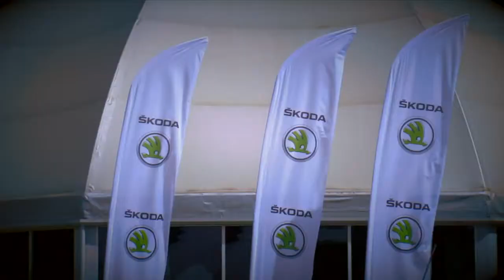ŠKODA Citigo Test Drive